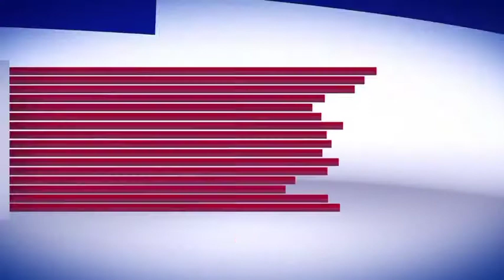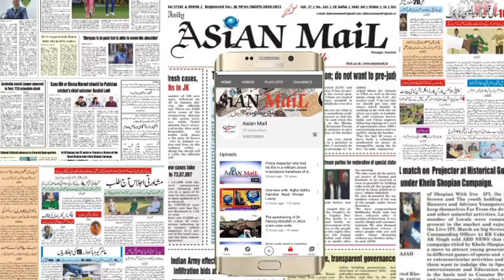Watch how 92 Army Base Trauma Centre works during emergency.